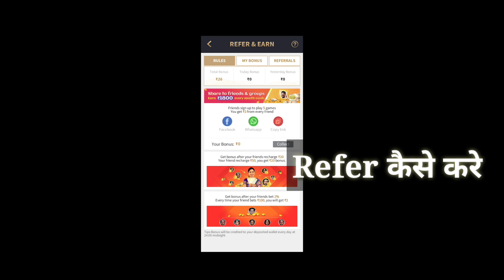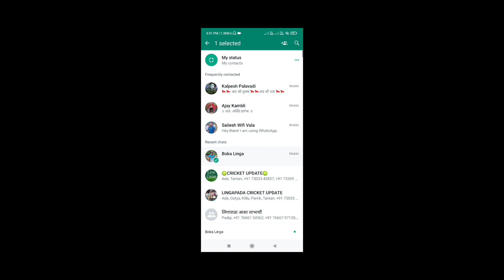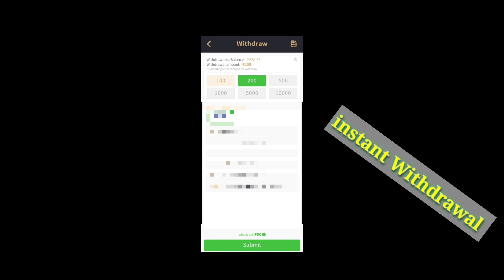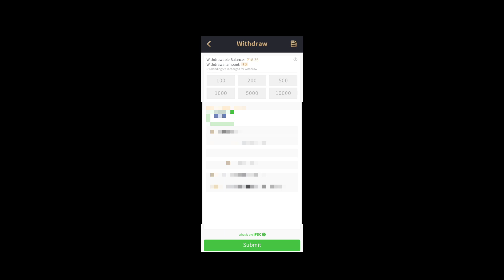Rummy Raja Instant Withdraw Problem Solved Kaise Kare | How To Withdrawal money from rummy Raja